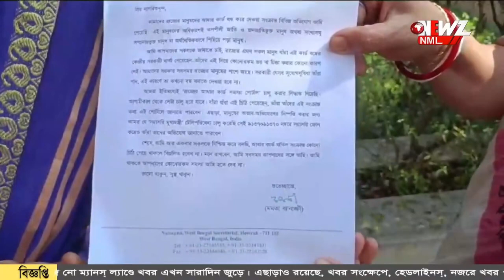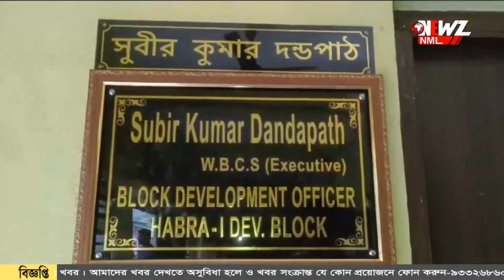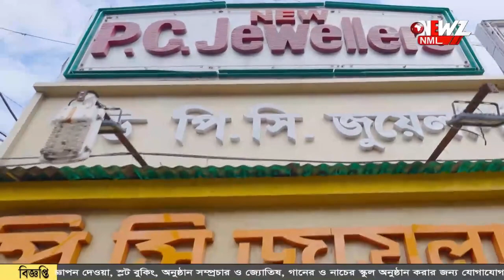আধার কার্ড বন্ধ হওয়ার নোটিশ। পাশে থাকার বার্তা পাঠালেন মুখ্যমন্ত্রী।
আধার কার্ড বন্ধ হওয়ার নোটিশ। পাশে থাকার বার্তা পাঠালেন মুখ্যমন্ত্রী। নোটিশ পাওয়া বাসিন্দাদের কাছে সরকারী কর্তারা।